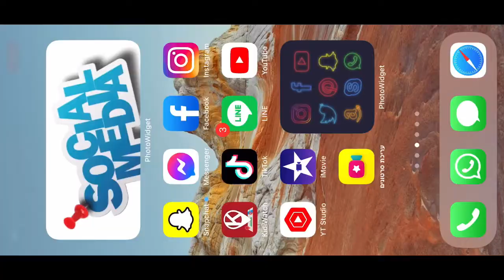GW-island 12-B lvl 45 KTTW